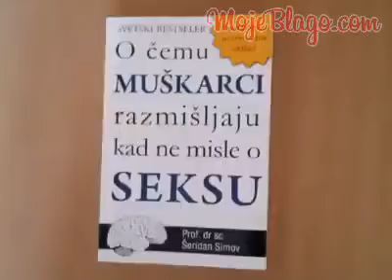O cemu muskarci razmisljaju